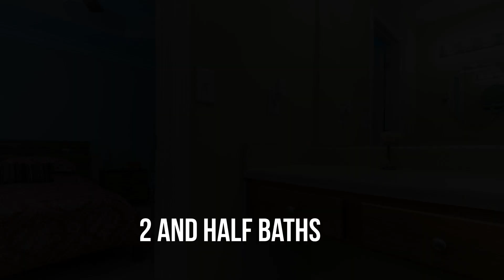564 Rendezvous Rd, Acworth, GA 30102 | Damian and Mayra Senquiz Crown Realty Group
📌FMLS # 6716287
📣MUST SEE!
✅Great townhome located within 2 minutes of I-75
✅This 3 bed/2.5 bath has it all!
✅Open floor plan, quiet neighborhood, and completely fenced back yard for pets, kids or entertainment.
✅Conveniently located close to stores and restaurants! The owner has done a great job of maintaining it.
✅It won't last long!
👉 If You or Anyone You Know is considering making a move either Buying or Selling a Home
Our Team is Here to Help You!